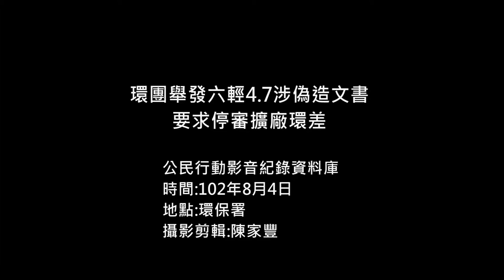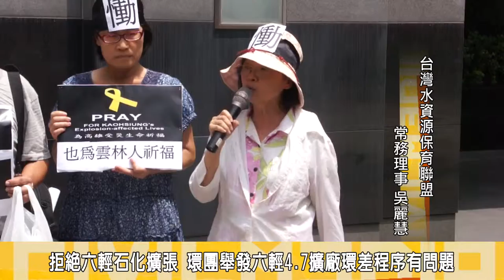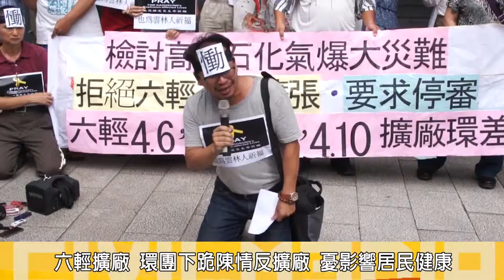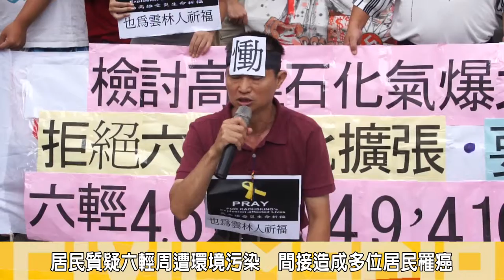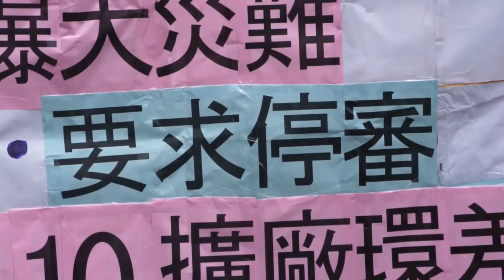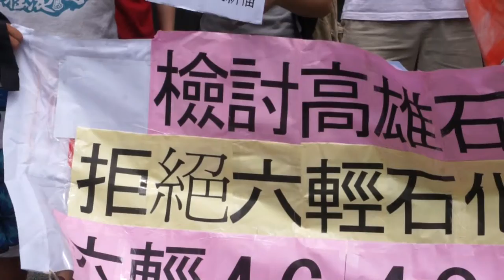2014.08.04環團舉發六輕4.7涉偽造文書 要求停審擴廠環差